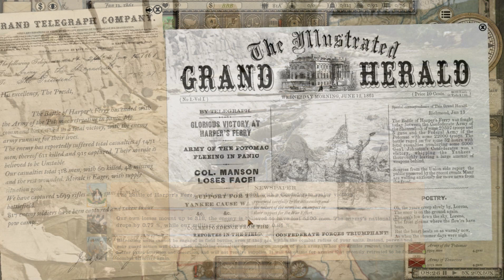Confederate part 4 Revenge!